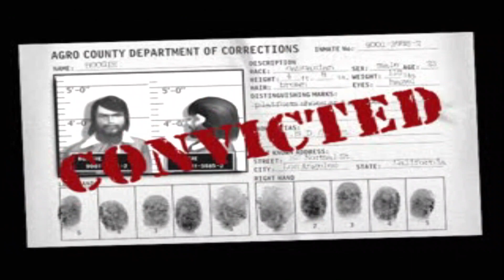Niko Plays Vigilante 8 | Boogie | Quest | Hard | Gameplay 7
Vehicle: '76 Leprechaun

Valley Farms - 2:29
Casino City - 8:15
Hoover Dam - 11:49
Ending - 21:07